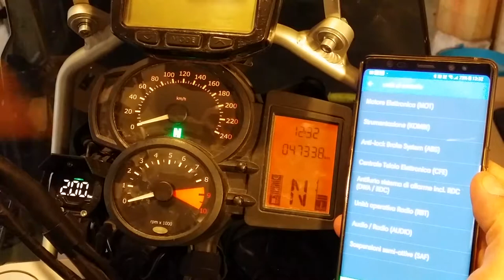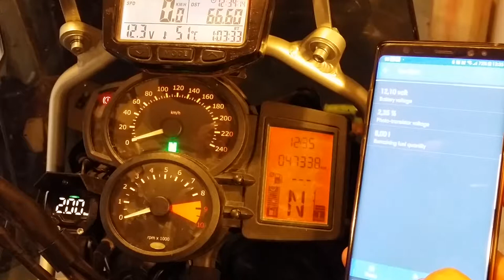F 800 GS Conversione centralina L/km in km/l Fail con OBDII cinese, qualche problema...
L'OBDII cinese funziona in parte, ho testato la cosa anche con l'OBD indicato dal programmatore e tutto funziona come dovrebbe, a questo link il nuovo video:

obd2 cinese
Cavo adattatore per OBDLink LX